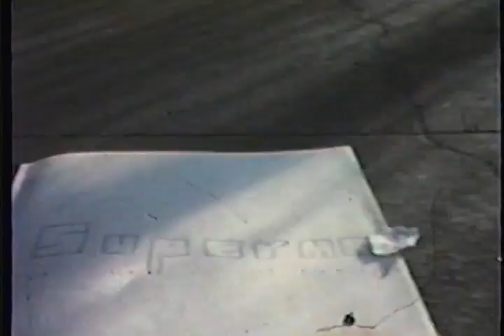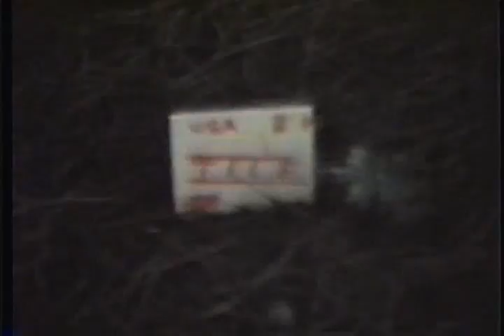Super 8 (Part 1)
Part 1:  Step into the wayback machine and see what kids did with a super 8 camera back in the day.